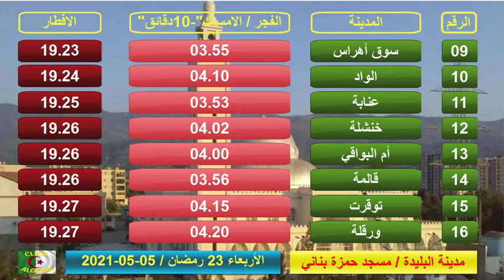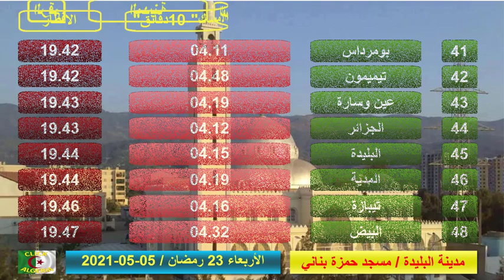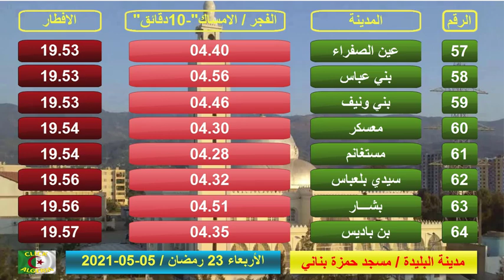مواقيت الامساك و الافطار بأهم المدن الجزائرية ليوم الثلاثاء 23 رمضان الموافق لـ 05 ماي 2021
مواقيت الامساك و الافطار  مع قراءة جماعية
صلاة الفجر
مواقيت صلاة الفجر
امساكية شهر رمضان المعظم 1442 بالجزائر
قراءة جماعية
إمساكية رمضان 2021 في أهم مدن دولة الجزائر حسب التوقيت المحلي.
يوم السبت 21رمضان 1442هـ / 2021م
اليوم 23من رمضان 2021
أخبار الجزائر اليوم
الافطار
الافطار 2021
الامساك 2021
الافطار و الامساك بالجزائر 2021
مواقيت الافطار و الامساك 2021
أخبار الجزائر اليوم
رمضان كريم في الجزائر
إمساكية شهر رمضان 2021
إمساكية رمضان 2021
رمضان في الجزائر
الجزائر اليوم
الجزائر 2021
أخبار الجزائر اليوم
القراءة الجماعية برواية ورش
ramadan 2021
ramadan en algerie